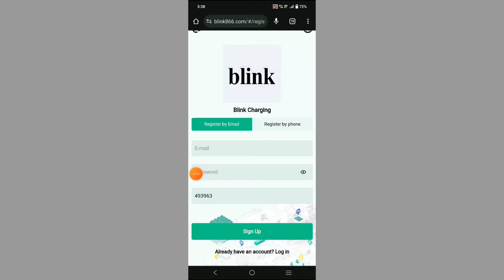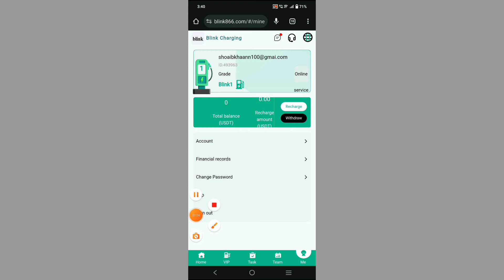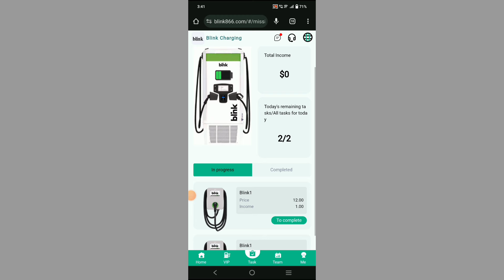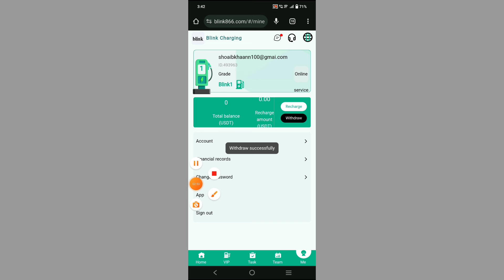Usdt investment site | Blink Usdt investment site | Live withdraw proof of 2$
Best Money Making Apps in 2024 | USDT Money Making Website | USDT Mining Farm | Latest USDT Money Making Platform | New High Yield USDT Money Making Website | Earn USDT Every Day | Best USDT Investment | Today��s Money Making Website |

Dreams never end, wealth never ends, and profits never end. Here is the beginning of financial freedom

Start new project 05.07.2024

Robust and stable system?
The world��s best investment platform

The commission rate for level 3 subordinates is 14%
Daily income from 15.0% to 17.0%
The principal can be withdrawn after 1YEARS  of deposit

Deposit network: TRC20-USDT

Minimum withdrawal amount 2USDT
Number of withdrawals per day: 1

Reward table for team ABC (24 hours) when the total recharge amount reaches the standard:
1000 USDT, reward 30 USDT
3000 USDT, reward 80 USDT
6000 USDT, reward 200 USDT
10000 USDT, reward 800 USDT
30000 USDT, reward 2000 USDT
50000 USDT, reward 5000 USDT
100000 USDT, reward 10000 USDT

Thank you very much for visiting Blink-Charging! Wherever you are from we welcome communication and sharing of your ideas We look forward to building a win-win relationship with you to.